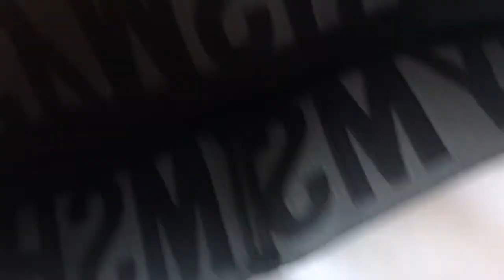Gymshark Order Unboxing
Note: All information provided by PWR.ge is of a general nature and is furnished only for educational/entertainment purposes only. No information is to be taken as medical or other health advice pertaining to any individual specific health or medical condition. You agree that the use of this information is at your own risk and hold PWR.ge harmless from any and all losses, liabilities, injuries or damages resulting from any and all claims.

You should consult your physician or other health care professional before starting a PWR.ge program or any other fitness program to determine if it is right for your needs. This is particularly true if you (or your family) have a history of high blood pressure or heart disease, or if you have ever experienced chest pain when exercising or have experienced chest pain in the past month when not engaged in physical activity, smoke, have high cholesterol, are obese, or have a bone or joint problem that could be made worse by a change in physical activity. Do not start this fitness program if your physician or health care provider advises against it. If you experience faintness, dizziness, pain or shortness of breath at any time while exercising you should stop immediately. If you have any concerns or questions about your health, you should always consult with a physician or other health-care professional. Do not disregard, avoid or delay obtaining medical or health-related advice from your health-care professional because of something you may have read on this site. The use of any information provided on this site is solely at your own risk. PWR.ge makes no warrants, promises, or claims regarding the accuracy of the calories burned estimate. It is provided only as a general reference and each person should use an indirect calorimetry system for a more accurate estimate. Developments in medical research may impact the health, fitness and nutritional advice that appears here. No assurance can be given that the advice contained on PWR.ge will always include the most recent findings or developments with respect to the particular material.